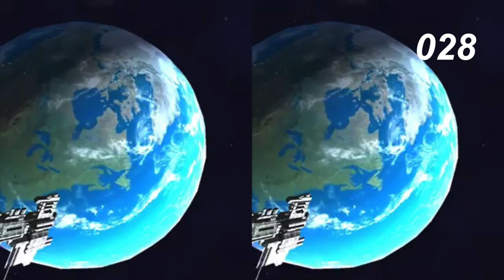VR Film 2